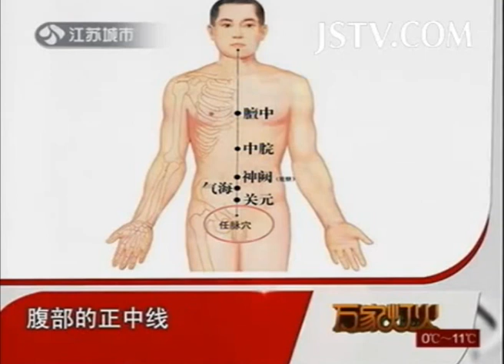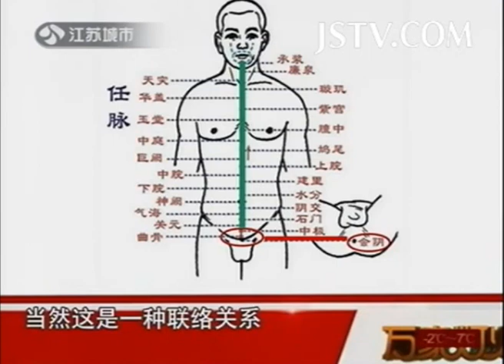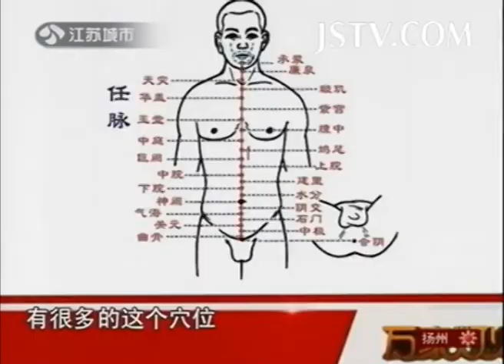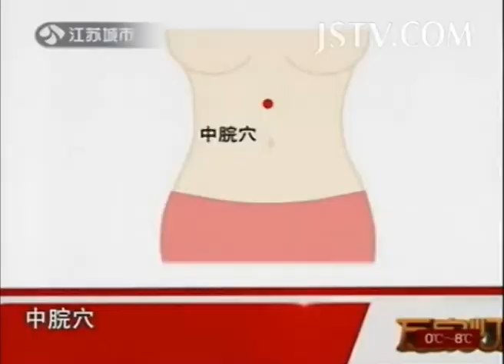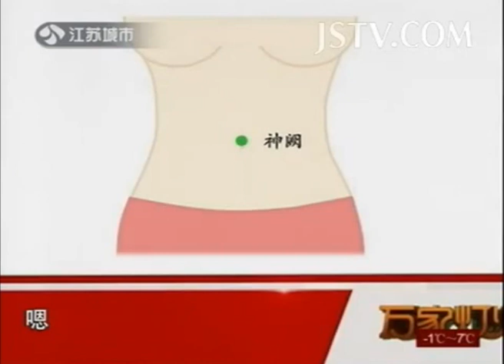万家灯火 打通任督二脉 打通你的任脉 上